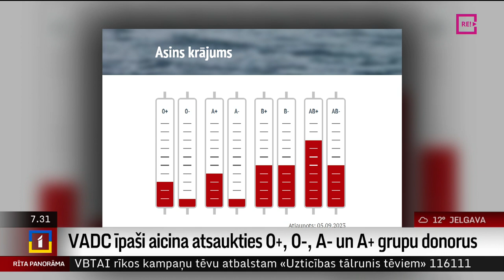Intervija ar VADC direktori Egitu Poli